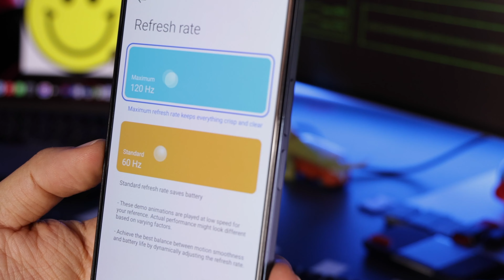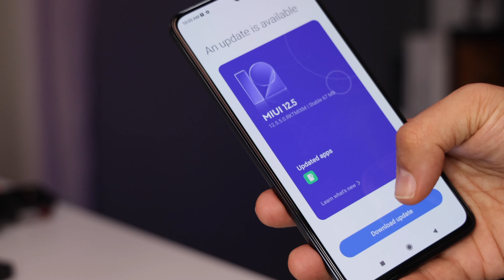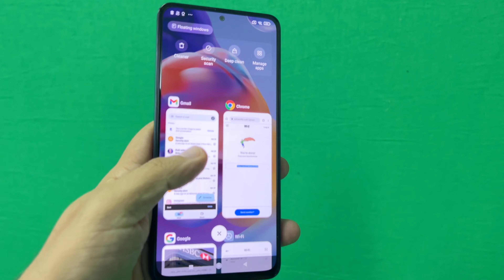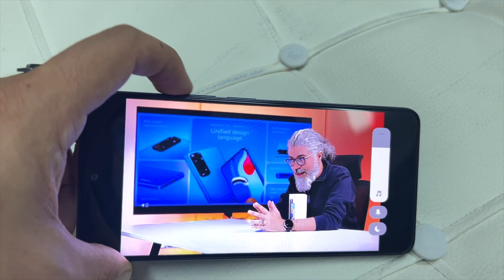اطول اسم ل هاتف بالعالم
مراجعه ل هاتف ريدمي الجديد الخارق و مميزات كتير